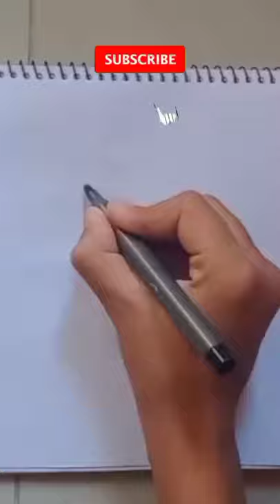Drawing Olaf from frozen || step by step || dream art Galaxy ~